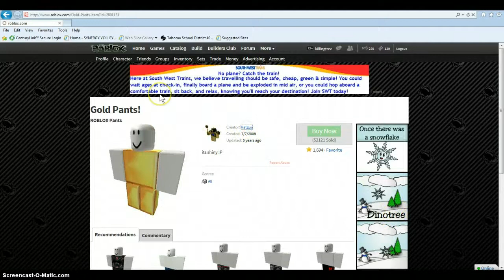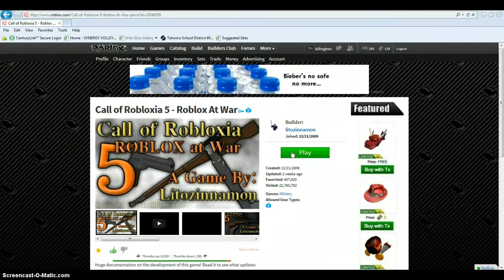Roblox! AGAIN?!?!?!?!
LOL